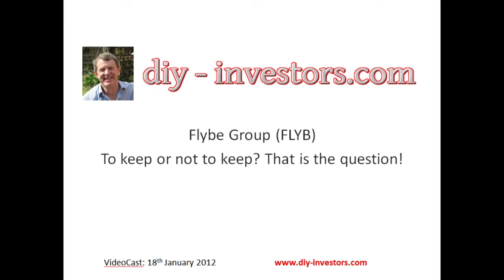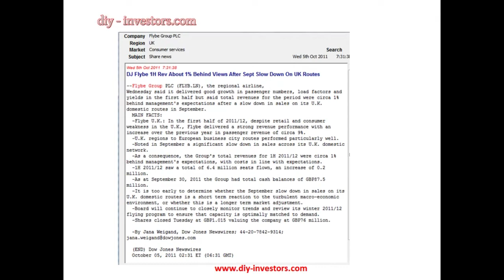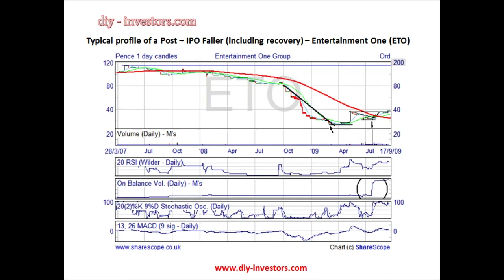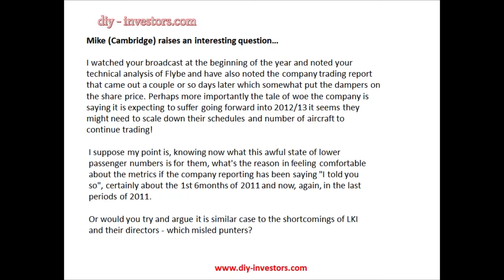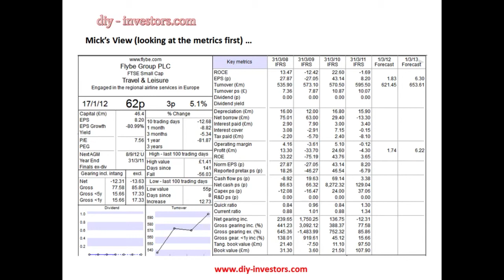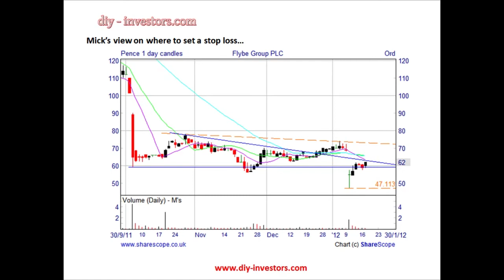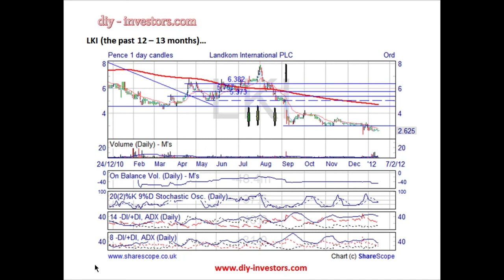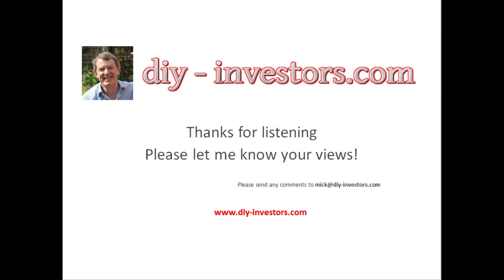DIY-Investors.com - Flybe Group (LSE: FLYB) - 18th January 2012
DIY-Investors.com takes a look at Flybe Group, following the RNS announcement on 10th January - warning on 3rd Quarter Revenues.